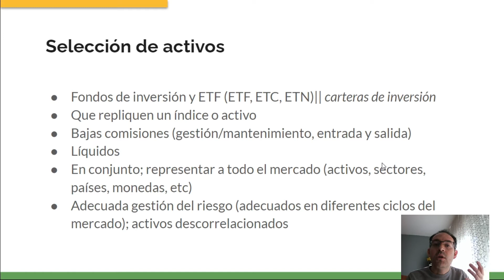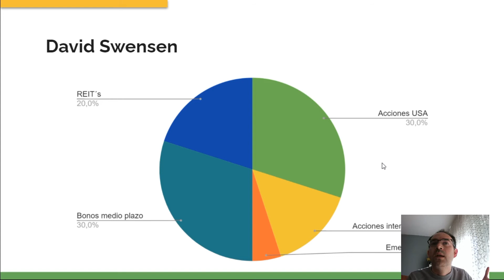Curso Inversión pasiva indexada -Clase 00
En la academia de Quiero Ser Rico tienes toda la información que necesitas sobre ahorro, reducción de gastos, inversiones, negocios online y muchísimo mas.
Todo por un precio super reducido.
Pero hay más:
Acceso a un grupo privado en Telegram
Plantillas descargables
Tutorias individuales y personalizadas. Cualquier duda que tengas yo estaré para ti.

En este curso aprenderás a invertir de una forma extremadamente sencilla. Sin duda la forma con la mejor relación rentabilidad/tiempo empleado.
Ninguna otra forma de inversión se asemeja a la inversión pasiva indexada.
No te pierdas este curso.

Me tienes en los comentarios para cualquier duda